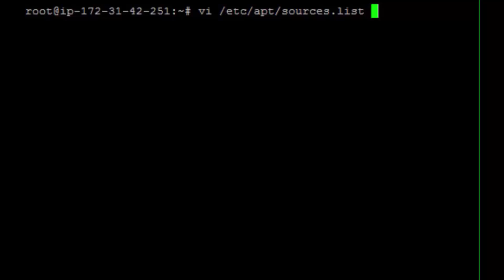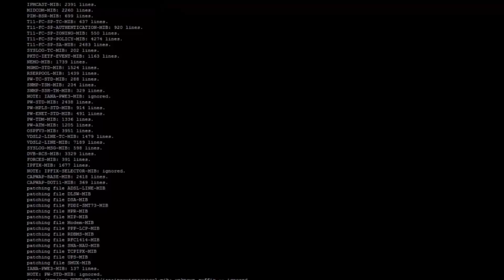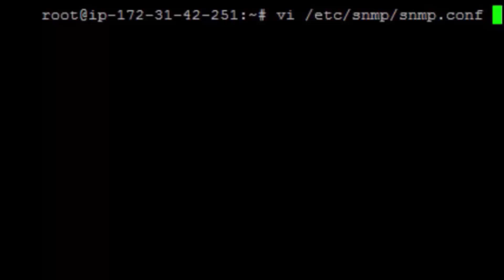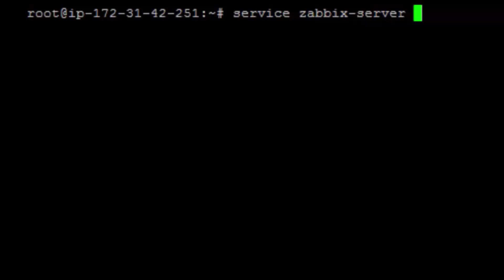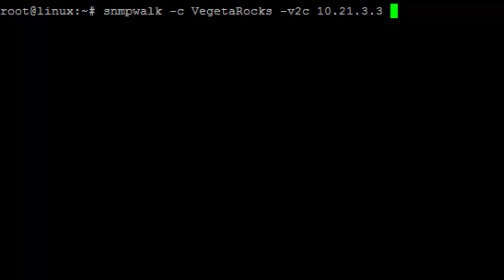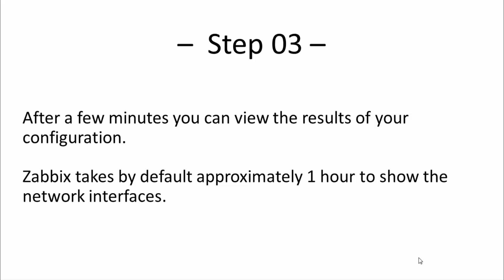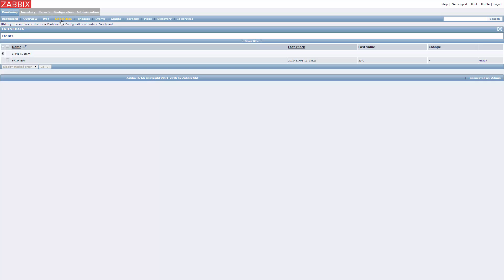Zabbix - Monitor Wireless Access point using SNMP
This video will demonstrate how to monitor a wireless access point through SNMP version 2c on a zabbix server.